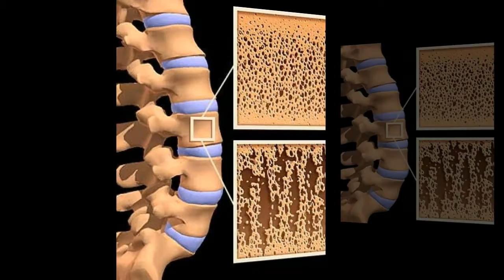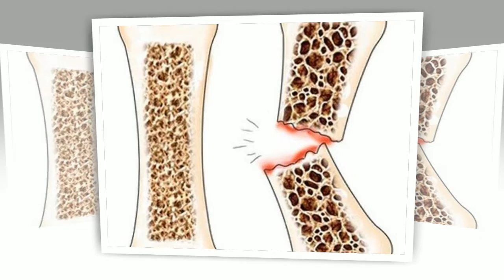Large doses of vitamin D do not save from bone fractures